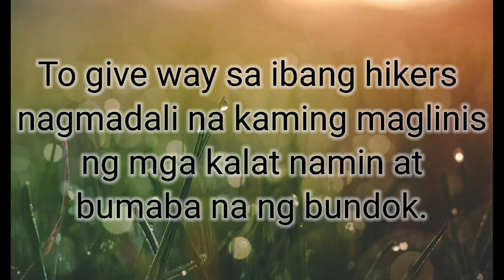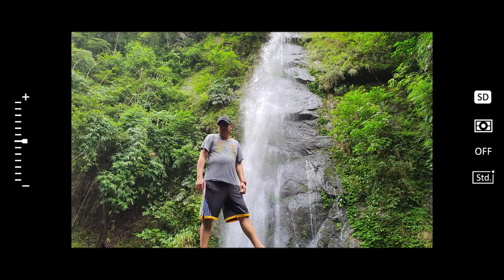Sulyapan ang magandang MARAMBIBIT FALLS PART2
Hello mga ka-CFUG. isa sa mga adventure na experience namin na sobrang saya kahit pagod pero sulit. Samahan nyo kami mag lakad, tawid sa ilog at mag iihaw ng isda sa Marambibit Falls.